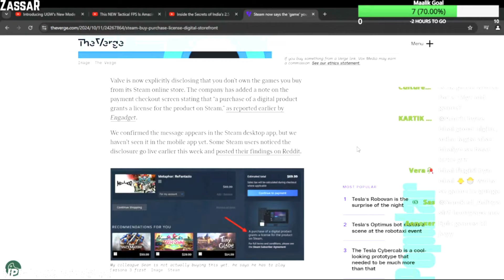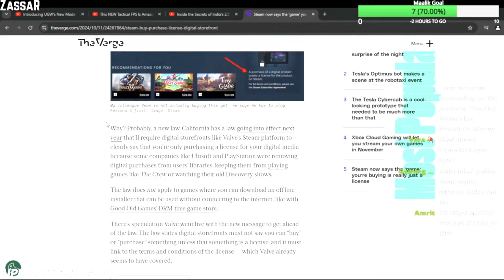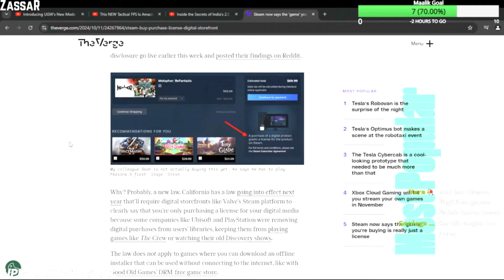Stop Buying Games From "STEAM" | Stream Highlights 2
No Timestamp -_-